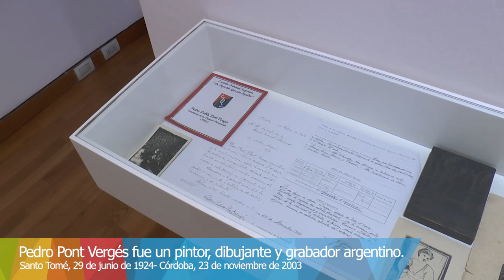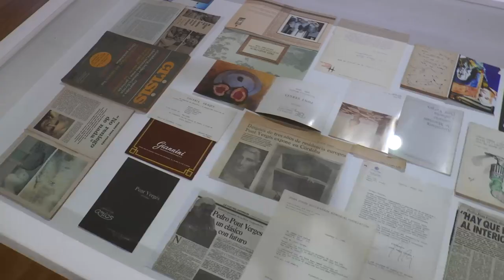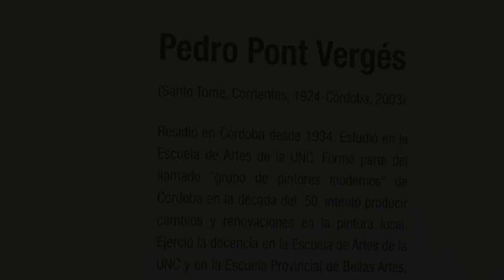Visita virtual a la muestra Pont Vergés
Recorrido virtual por la muestra de Pont Vergés en el Museo Emilio Caraffa, una exposición conmemorativa a 18 años del fallecimiento del artista quien fuera un valioso eslabón en el arte local y nacional con proyección internacional.  Una exposición que se  articula con aspectos significativos de su biografía: su paso por academias como estudiante talentoso, su faceta narrativa, su labor docente, su importante tarea como gestor cultural para la visibilización de la obra de artistas de la región a nivel nacional e internacional, su presencia como amigo, esposo y padre entrañable.